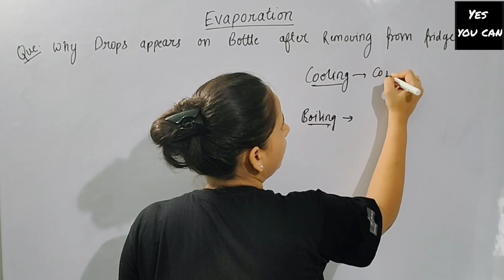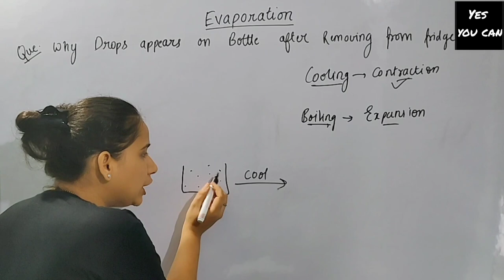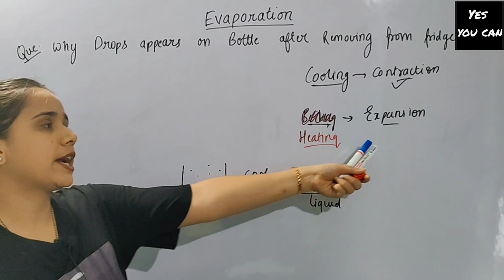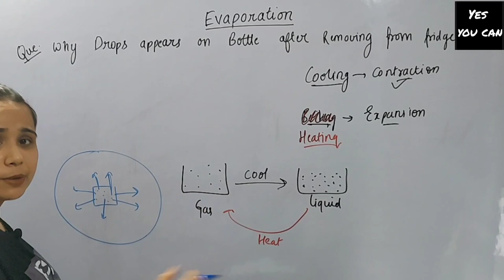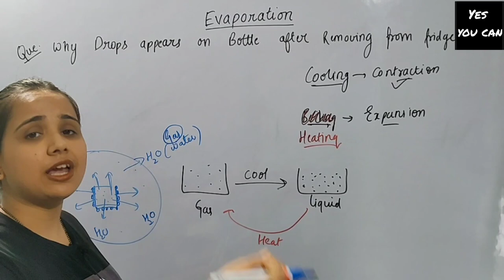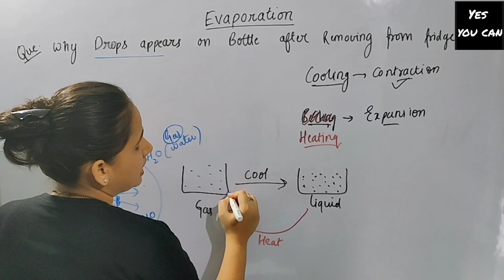Why Drops appears on the bottle after removing from Fridge?? Reasoning based on Evaporation/Class 9